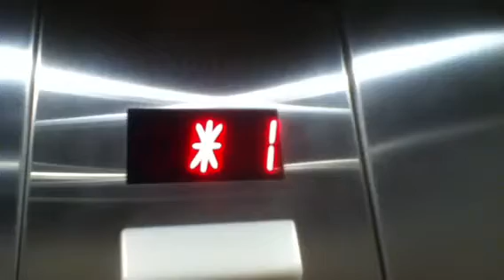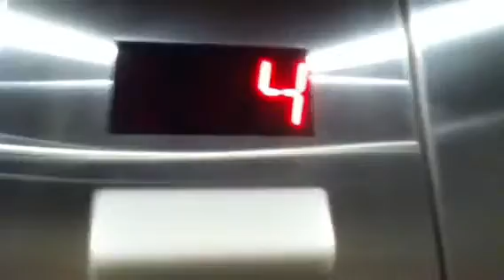Futuristic TK elevator at the holiday inn off high point road Greensboro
(taken 3-7-15) this hotel got renovated just a couple months ago and is now finished!, this is a pretty big hotel by the way and nice elevator!, installed in 2014 or January 2015!,